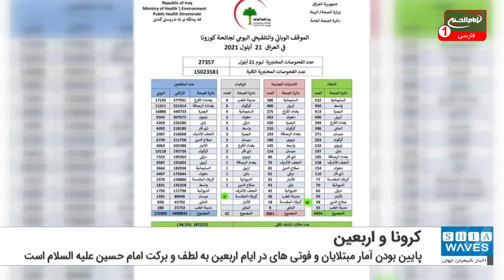آمار رسمی تعداد فوتی های کرونایی در أیام اربعین امسال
بر اساس آمار رسمی اعلام شده توسط وزارت بهداشت عراق، روز دوشنبه، پنجم مهر ماه 1400 برابر با 27 اکتبر 2021 حتی یک نفر هم در شهر مقدس کربلا بر اثر ابتلا به بیماری کرونا، جان خود را از دست نداد.
بر اساس این آمار اعلام شده، در روز سه شنبه هم تنها یک نفر در شهر مقدس کربلا بر اثر بیماری کرونا جان خود را از دست داد.
بدون شک پایین بودن آمار مبتلایان و فوتی های در أیام أربعین به لطف و برکت امام حسین علیه السلام است.